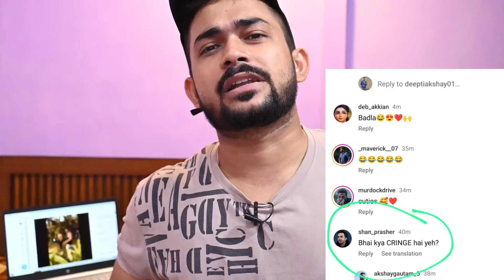My ROAST Reply To ‎@ShanPrasher On Bade Miyan Chote Miyan NEGATIVITY|| GET WELL SOON SHAN Bhai 🥹